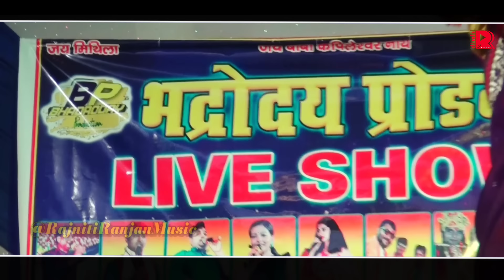नचारी गीत ★ एक तऽ हम बारी कुमारी ★ जिया सिंह ★ Ek Ta Hum Bari Kumari BaBa Ke Nachari Geet Jiya Singh